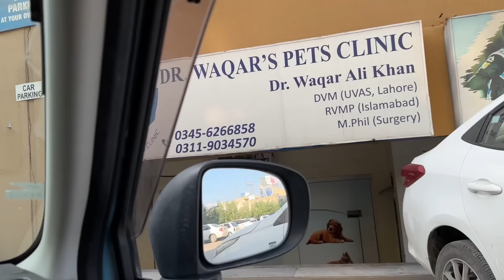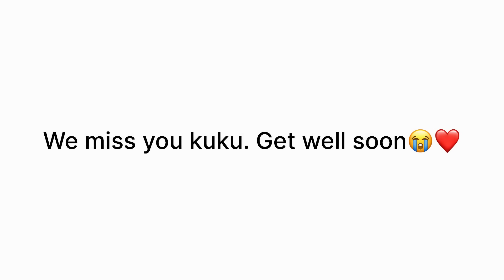Kitten Terrace Se Gir Gaya 😭 | Asim Kamal